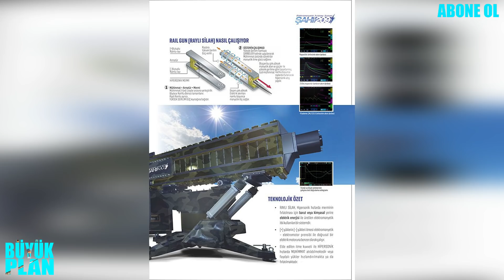DÜNYADA İLK KEZ TÜRKİYE YAPTI! HERKES KISKANIYOR...